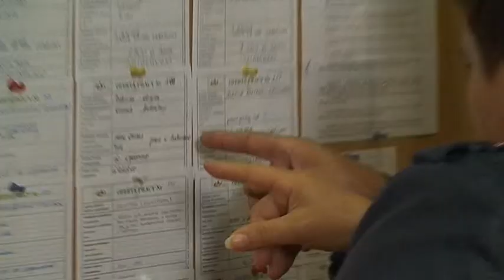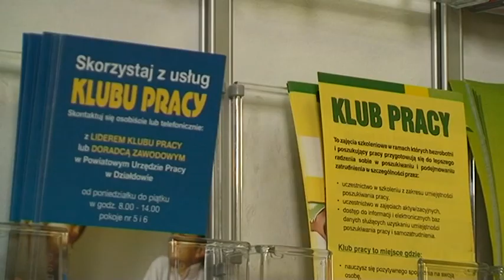SYTUACJA NA RYNKU PRACY W DZIALDOWIE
Sytuacja na Działdowskim rynku pracy, w tym roku nie odbiega od sytuacji w latach poprzednich.